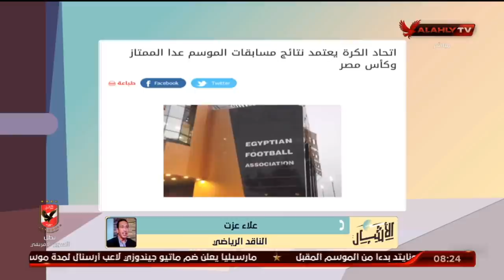الأهلي يعلن إعارة "4" لاعبين إلى الدوري التشيكي.. إليكم كافة التفاصيل مع الناقد الرياضي "علاء عزت".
الأهلي يعلن إعارة "4" لاعبين إلى الدوري التشيكي.. إليكم كافة التفاصيل مع الناقد الرياضي "علاء عزت" | الأشبال